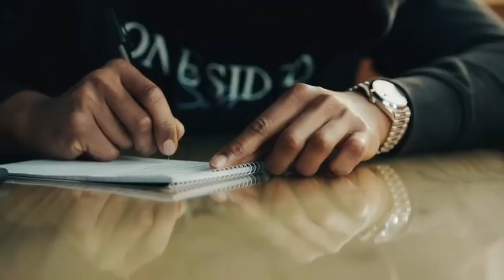Chinx OS - Aint Got Time Clean 🧽